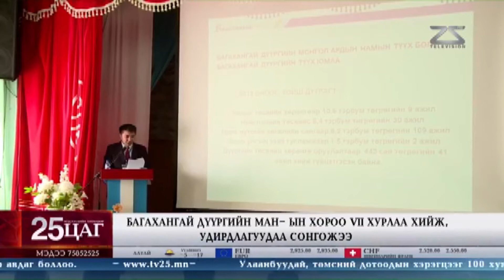Багахангай дүүргийн МАН-ын дарга улиран сонгогджээ /АН ялж үзээгүй дүүрэг/